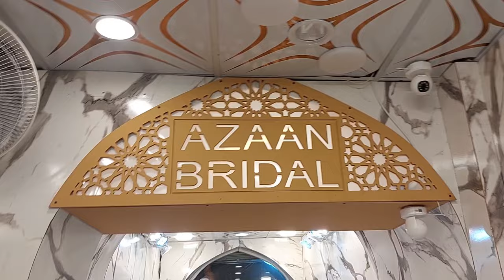Party Wear / Pakistani Party Dresses / Bridal Maxi / 2025 / BIG SALE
Party Wear Dresses / Pakistani Party Dresses / Bridal Maxi / 2025 / BIG SALE